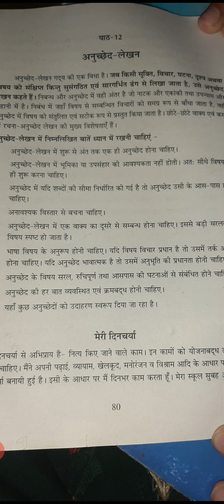class 9th & 10th Anuched lekhn ke Niyam by Archna